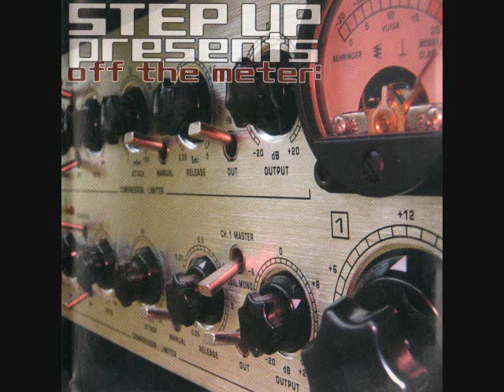Step up Presents Off The Meter Disk 2 Detriment Dead of winter cold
Step up Presents Off The Meter - compilation of the best 518 music